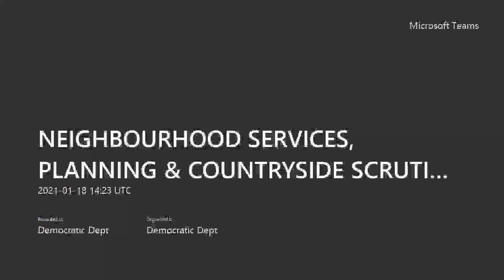Neighbourhood Services, Planning & Countryside Scrutiny Committee 18 January 2021 - Microsoft Teams